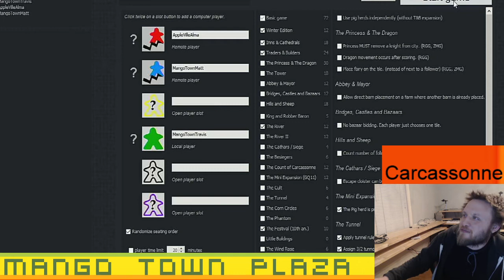Carcassonne Inns & Cathedrals, Traders & Builders, The Festival - Board Games Ep. 653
Carcassonne Ep. 83
Winter Edition, Inns & Cathedrals, Traders & Builders, The River, The Festival

Our user names are:

MangoTownTravis
MangoTownMatt